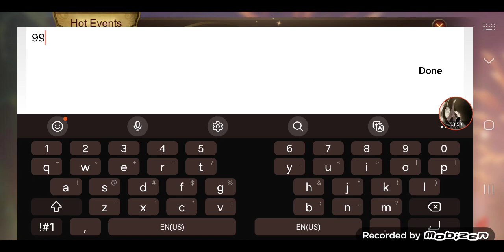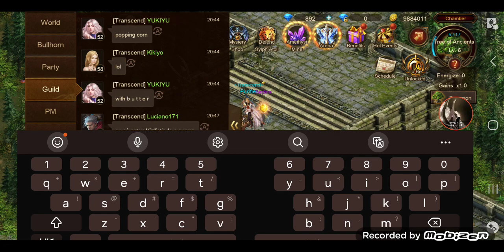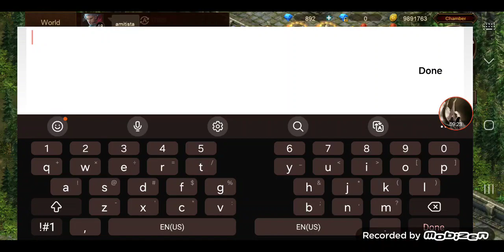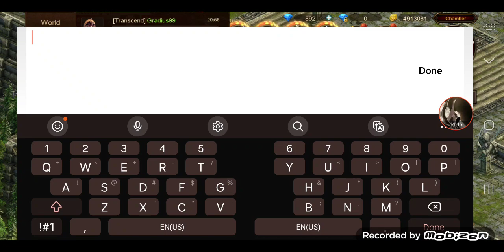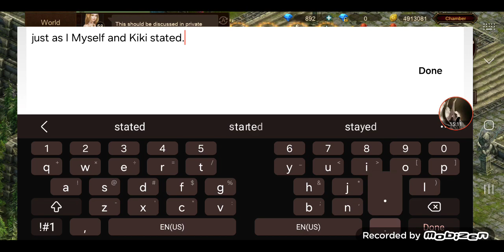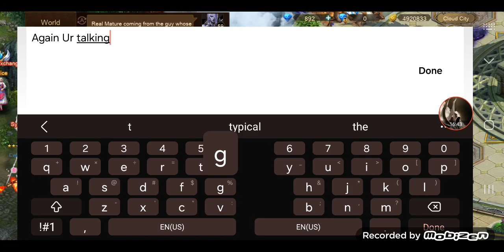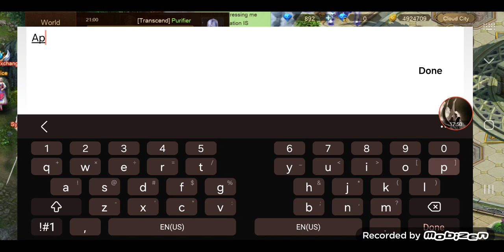Wartune Ultra: Lucky Exchange For New Mounts?! (Also, A Absolute Unneeded Drama Within My Family 😓)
WARNING! ⚠️ ⚠️ ⚠️

Notice the title of this video as it is...

Allow to explain further...There was a particular situation transpiring to where a specific person filling in as GM For me crossed lines and went Absolutely out of his way to make a big scene and make a mockery of things...So if u stay to watch all the way through...Ull even hear me getting IMMENSELY PÎSSED OFF. Which Doesn't happen very often with Me as u r all aware...